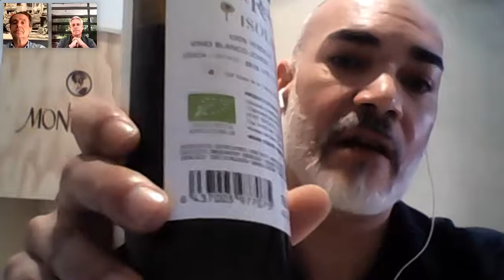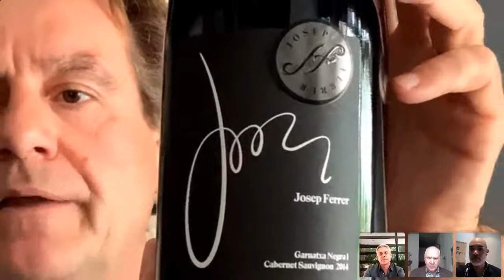Spanish WINE Week (Day 1 Session 2) - Live interviews with wine producers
Live interviews with wine producers - Atlante (Valle de la Orotava), Mont Reaga (IGP Tierra de Castilla), Vins Familia Ferrer (Cava & Catalunya).

Spanish WINE Week is a 3 day online live streaming event for wine importers, distributors and the on and off trade to attend. The programme consists of seminars, interviews with wine makers and owners,  and an online B2B meetings agenda with wine producers of your choice. All you need is a computer or mobile phone to connect to the event. Spanish WINE Week is great opportunity to discover Spain’s many interesting vineyards, estates and boutique wines, to meet and learn from the winemakers as they showcase their top wines and to gain genreal knowledge about Spain from our industry expert speakers.